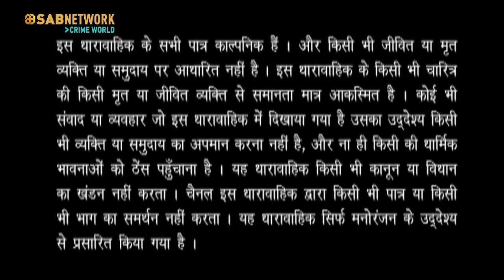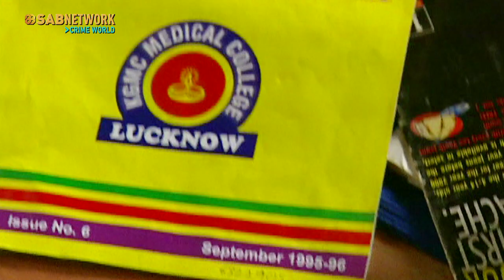पैसों के पीछे छुट गई दोस्ती की अहमियत | Hello Inspector | Ep - 89 | Watch Full Crime Show Now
In this episode, an inspector apprehends a man who arrives at the hospital with the intent to murder Lata. The inspector thwarts the attempt and interrogates the assailant, who reveals the identity of the person who ordered the hit on Lata. The attacker divulges that his boss, Kalan, instructed him to eliminate Lata because she witnessed Nikhil's murder. Upon investigating Nikhil's home, the inspector discovers Lata's phone number written in one of his books. This raises the question of how Lata's phone number ended up in Nikhil's possession when the two did not know each other.

Hello Inspector was an Indian suspense thriller TV serial starring Ravi Kishan, who plays the main role of Inspector Vijay, who solves crime cases. High voltage drama, thrilling twists, spine-chilling plots - all these go into making this an extremely gripping crime thriller.